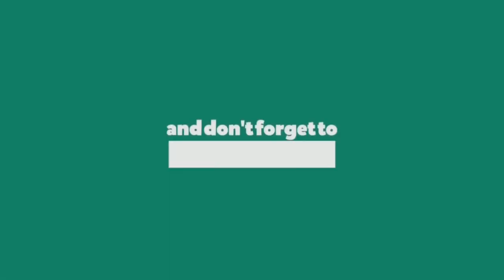Corona Kya Zahoor E Mehdi (a.j) Ki Nishani Hai ? कोरोना क्या ज़हूर की निशानी ?॥ Covid-19 🦠 Lockdown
SPEAKER :- MAULANA FAZLE MUMTAZ KHAN SB.